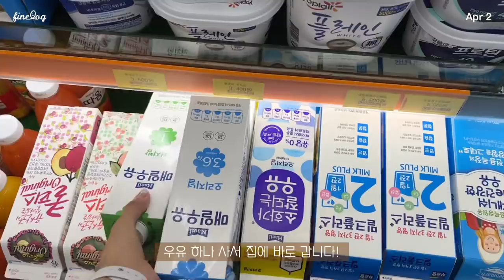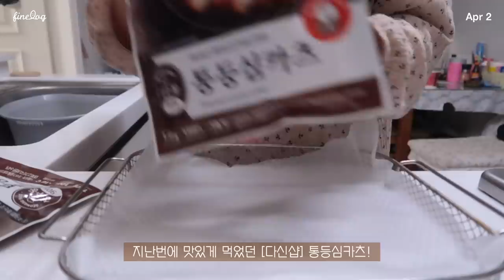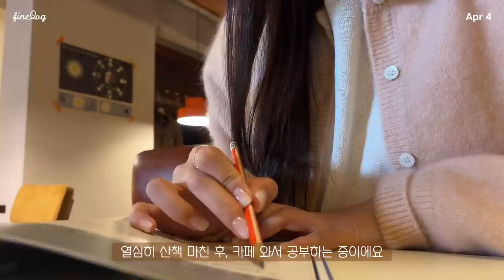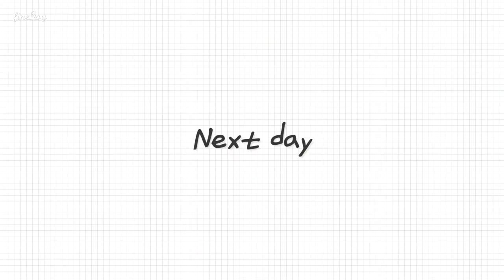SUB)🍤꾸준한 운동과 식단으로 몸과 마음 단단하게 만드는 다이어트식단(멘보샤토스트,비빔쌀국수,오콩볶음,계란버섯카레,블루베리그릭토스트)food vlog|다이어트 레시피|간헐적단식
dudgusdl87

01:02 멘보샤 토스트
04:29 비빔쌀국수&통등심가츠
08:12 블루베리 그릭 토스트
12:37 오콩볶음
15:50 계란버섯카레
19:03 새우카레쌀국수

하루들 안녕하세요!☺️
오늘은 정말 너무 더운 일요일이었는데요!
여러분은 즐거운 주말 보내고 마무리하고 계신가요?!
날씨가 좋은 만큼 약속이 많아져서 저도 요즘 잘 먹고 있어요!
여러분이 좋아하시는 급찐급빠 컨텐츠도 곧 촬영할 수 있을 것 같아요😆
관리를 하면서 약속이 있을 때 어떻게 하는지 물어보시는데,
철저한 감량기 때는 약속을 아예 안 잡았어요!
그리고 지금은 약속이 잡히면 전후로 2일 정도는 좀 더 신경써서 관리하는 것 같아요!
최근에 다이어트 관련 질문도 많이 물어보시는데,
조만간 질문 다 모아서 큐엔에이 영상도 제작해볼게요!😎
인스타그램 통해서 질문 받을테니 그때 꼭 질문해주세요😳💛

📌Me
키 : 166.5cm
최고 몸무게 : 62.8kg
유지 몸무게 : 52.5kg~53.5kg